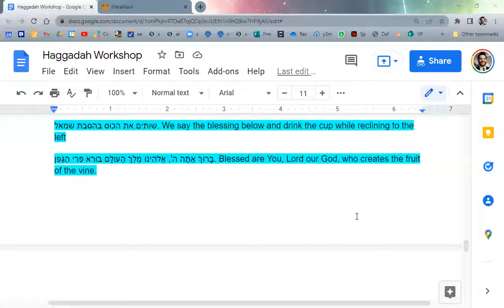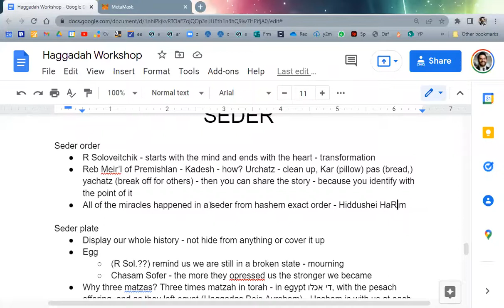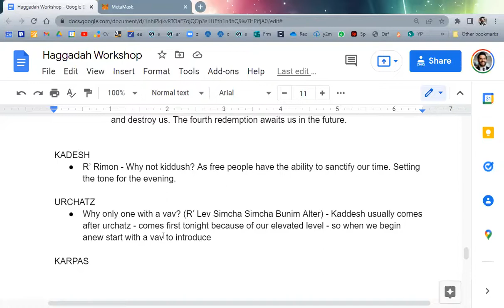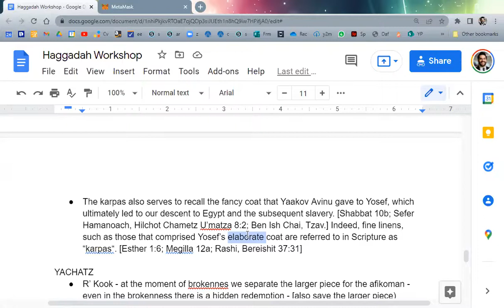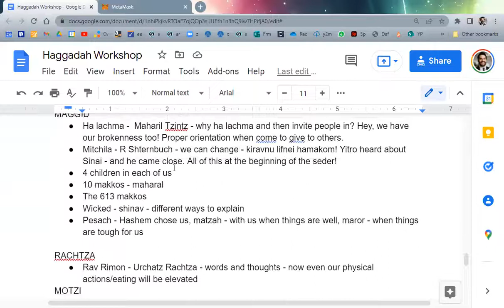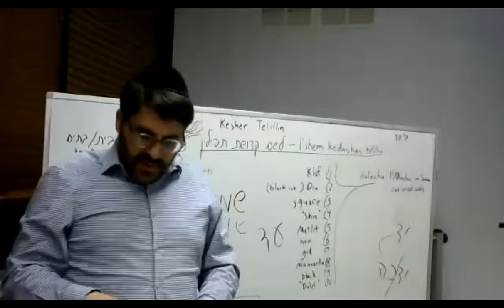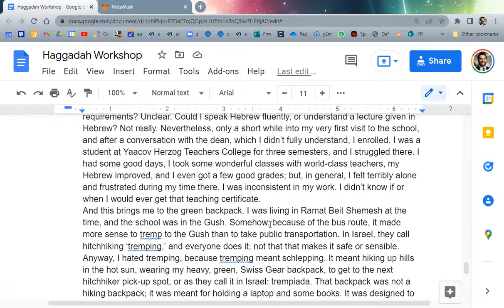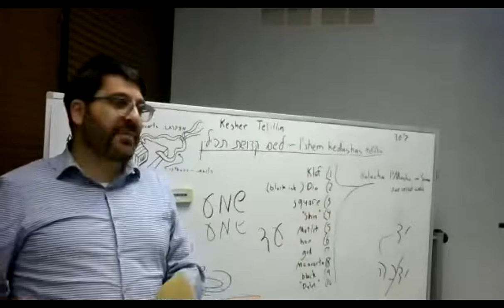22 Short Dvar Torahs to Share at Your Seder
Come ready for the Seder with some quick ideas to share!!
Compiled from Haggadahs I own, some of my own thoughts, and this wonderful lecture: